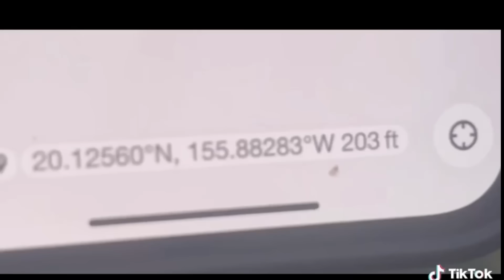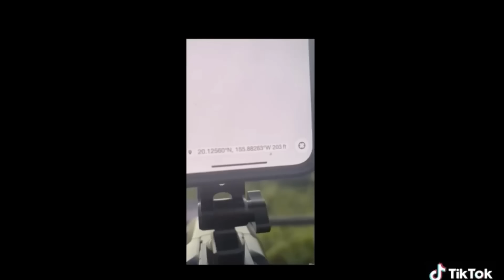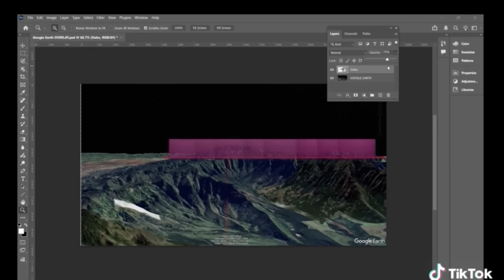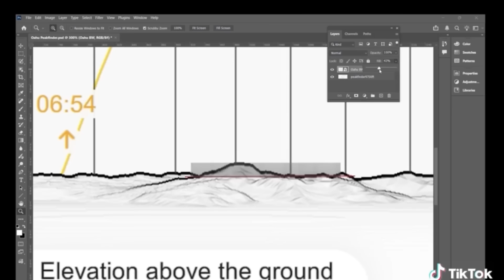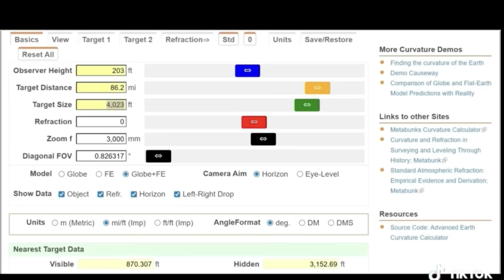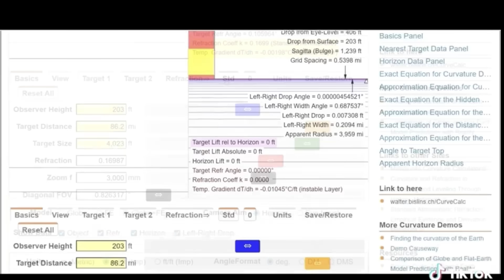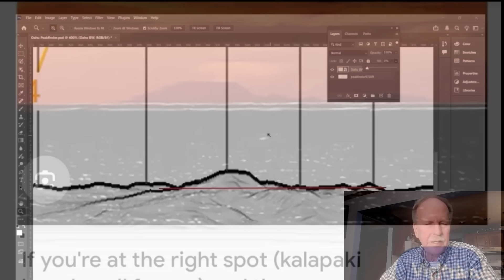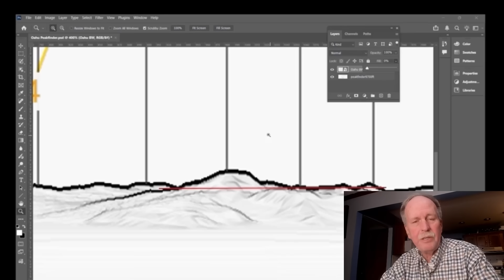Flat Earther Realizes it is a Globe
This is a properly done Flat Earth Observation that resulted in Flat Earther Dirt Cuz realizing the earth is a a sphere and the ocean curves over nearly 90 miles. Unlike most flat earthers, Dirt Cuz went with the globe results of his observation rather than trying to shoe horn it in to his expected flat earth results. Well done Sir. Welcome back to reality Dirt.cuz

Stop by and leave a comment for Dirt Cuz

Bob's Websites
Check them OUT:

Bob